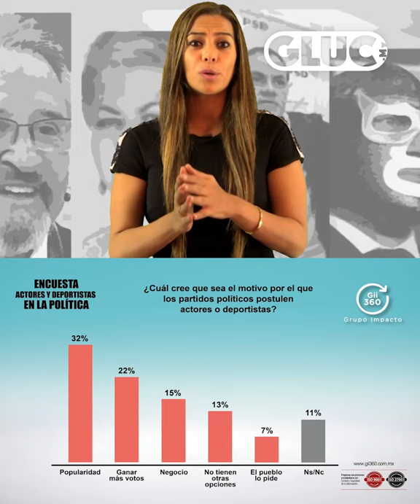¿Puro SHOW en la POLÍTICA MEXICANA?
¿Por qué los partidos políticos postulan a cantantes, deportistas o actores?, ¿Es realmente lo que la gente quiere? Cabe resaltar el caso sobresaliente y reciente de Cuauhtémoc Blanco, ex futbolista y actual Gobernador del estado de Morelos.

Nos dimos a la tarea de encuestar a la gente, que finalmente es quien elige a sus gobernantes por medio de las elecciones, y esto fue lo que nos contestaron.